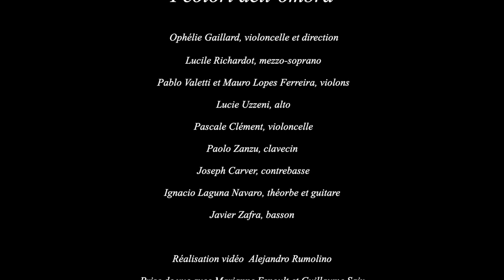Sovente il sole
VivaVivaldi!..concert Pulcinella Orchestra / direction et violoncelle @ophelie.gaillard @alejandrorumolino - Réa video/ capta 3 caméras avec @marianne_bp et
@webmyart_guillaume_saix - Lucile Richardot mezzo-soprano - Radio Clasique crédit industriel et commercial - Aparté / RecitHall